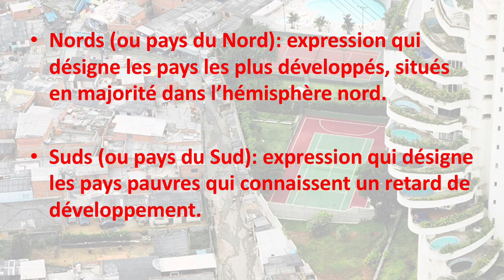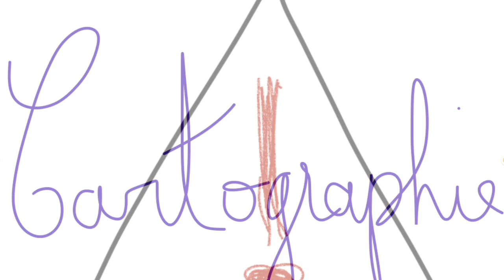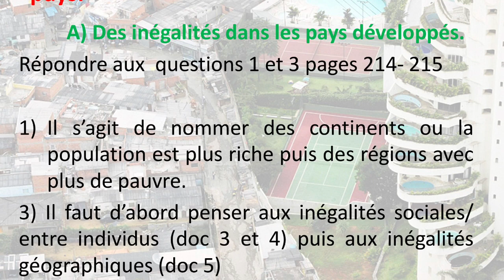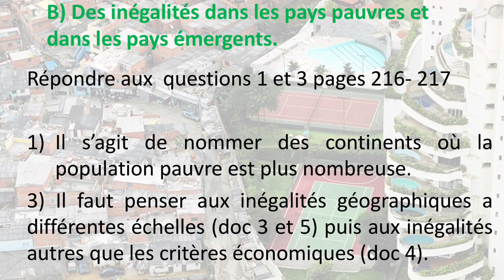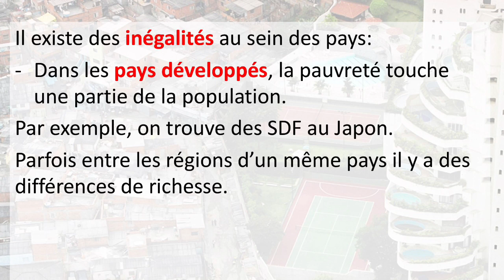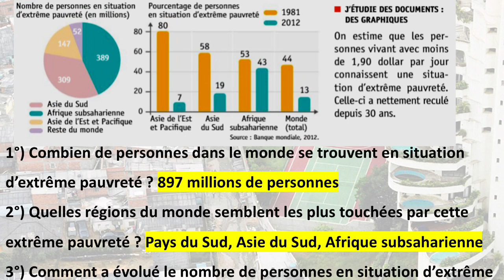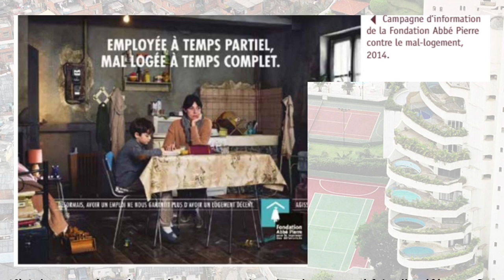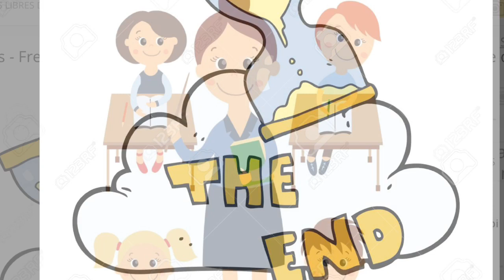Cours chapitre 7: La Répartition de la richesse et de la pauvreté dans le monde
5D et 5A, saint Michel, mars 2020